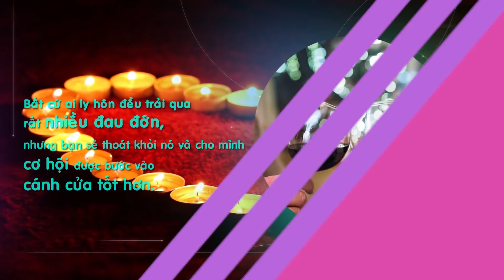Tại sao ĐÀN ÔNG TÁI HÔN nhanh hơn PHỤ NỮ? | Chuyện Đêm Muộn - Tư vấn Tình dục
Dù là phụ nữ hay đàn ông, sau một cuộc hôn nhân đổ vỡ đều có những tổn thương riêng. Nhưng đàn ông thường "đi bước nữa" nhiều hơn và nhanh hơn phụ nữ. Tại sao lại như vậy ?
Hãy cùng gặp lại CGTL Đinh Thái Sơn trong chủ đề tối nay của Chuyện Đêm Muộn.
Chuyện Đêm Muộn - Nơi chia sẻ các câu chuyện thầm kín cùng các chuyên gia.
© Bản quyền của Chuyện Đêm Muộn thuộc về Dolphin Media